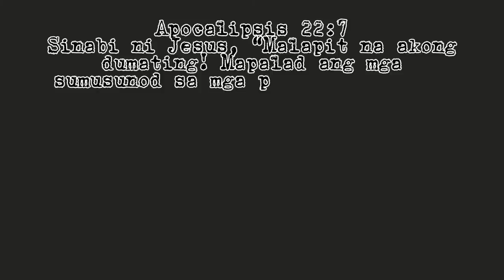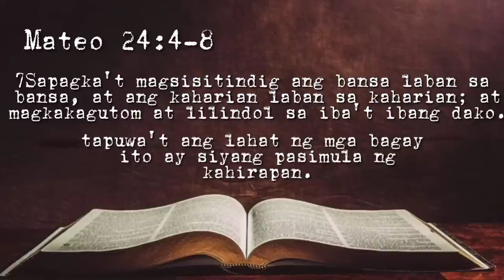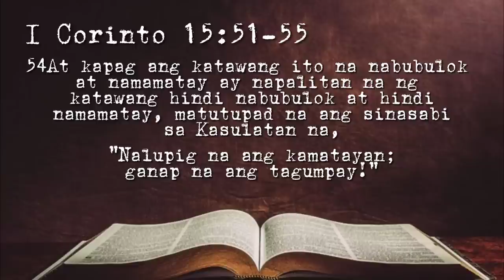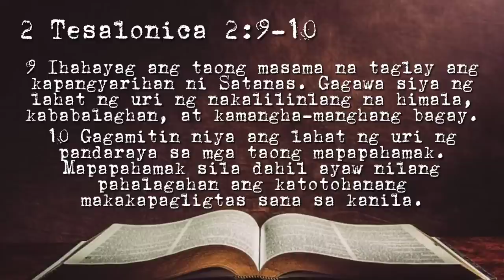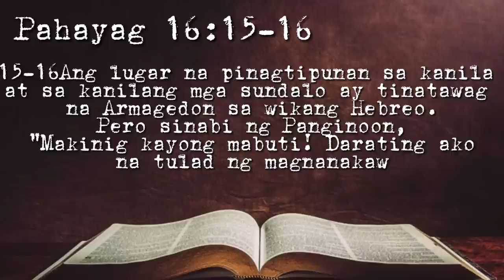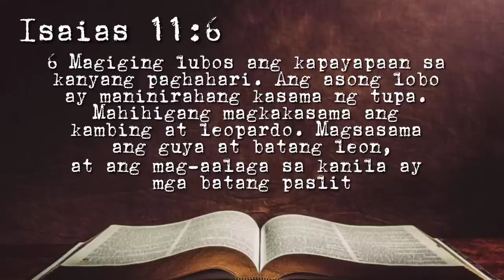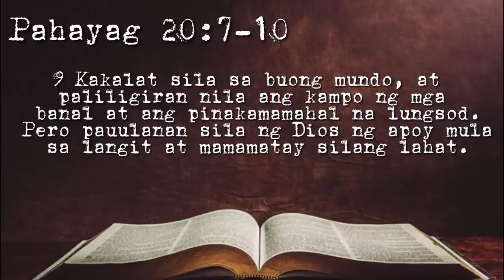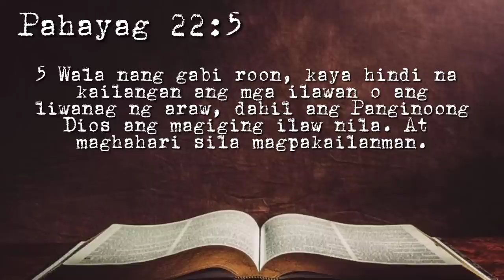Wakas ng Mundo! Propesiya sa Bibliya / Rapture / Tribulation / 2nd Coming / Armageddon etc.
Walang nakakaalam kung kailan ito mangyayari, pero nagbigay ng mga tanda ang Bibliya patungkol dito. Panuorin mo ito hanggang huli. Salamat!

Mga Propesiya sa Bibliya patungkol sa Wakas ng Mundo:
1. Present Time
2. Rapture
3. 7 Years Tribulation
4. Second Coming of Christ
5. Battle of Armageddon
6. Millenial Reign of Christ
7. The Final Judgement
8. The Final Battle
9. New Heaven and New Earth

Marahil may pagkakaiba iba man po tayo ng interpretasyon sa mga bagay na ito, huwag po natin bigyan ng daan ang diablo upang tayo ay magtalo talo. Ang mahalaga po ay naka focus tayo sa ating Panginoong Hesus, dahil Siya lamang ang nagiisang daan tungo sa Ama. Hindi na tayo  dapat pang matakot dahil iniligtas na tayo ng Panginoong Hesus kasama na tayo sa Kaniyang tagumpay nang talunin niya si Satanas Nang Siya ay mabuhay na maguli pagkalipas ng tatlong araw. Kapag ikaw ay nakay Hesus Ligtas ka na. Sumainyo ang biyaya ng Diyos, Magpakailanman, Sya nawa.